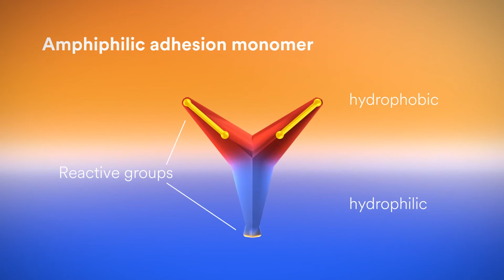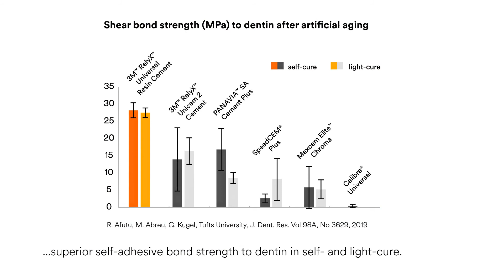¿Un cemento verdaderamente universal? Lo tenemos, descúbrelo de la mano de 3M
Descubre el primer cemento de resina verdaderamente universal 3MTM RelyXTM Universal y el adhesivo 3MTM ScotchbondTM Universal Plus, de la mano de nuestra Clinical Specialist Dra. Ana Andrés